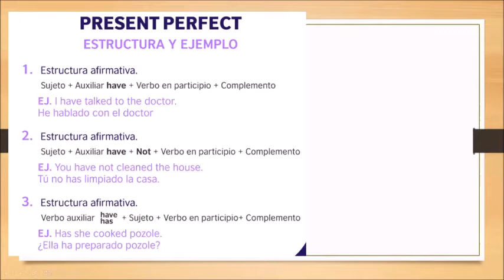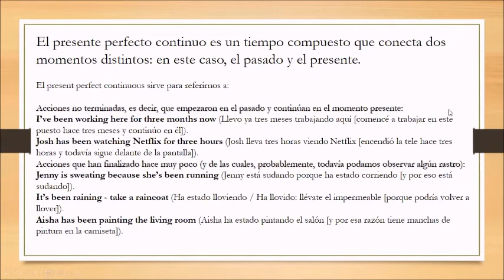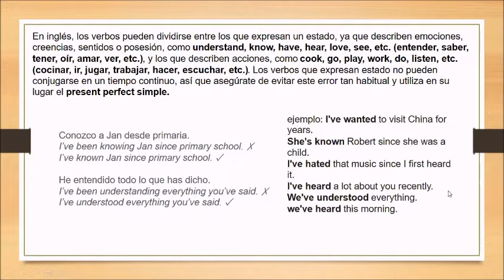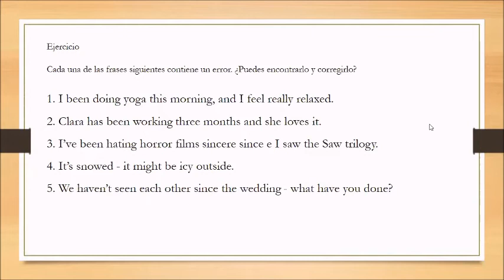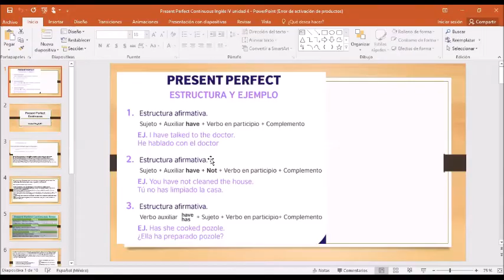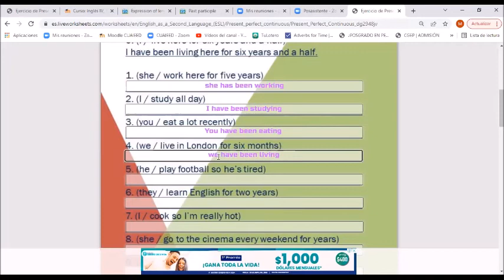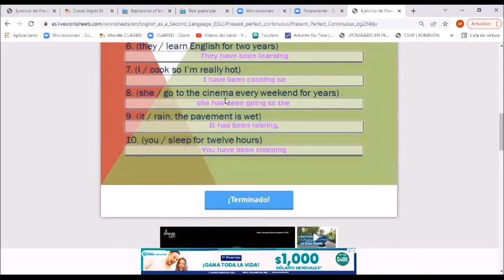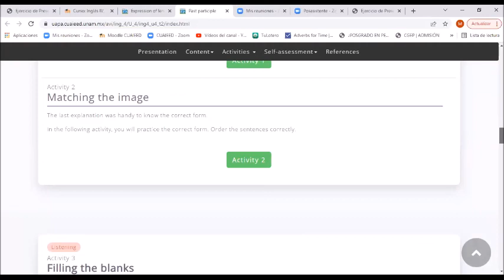Present perfect continuous A2 12 de marzo